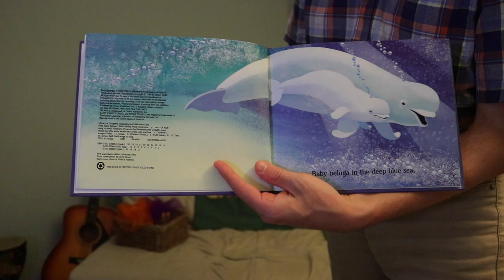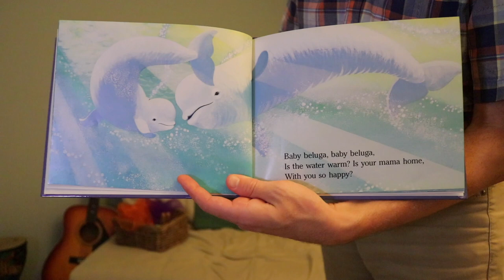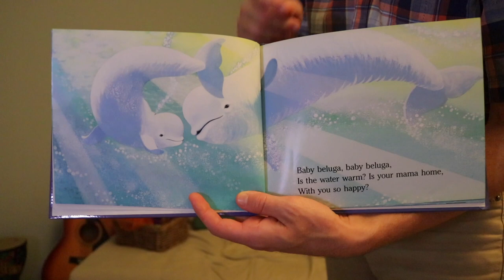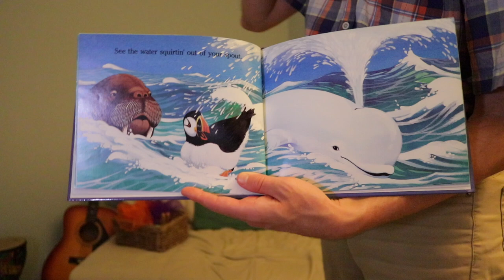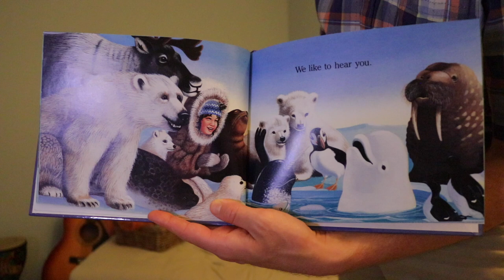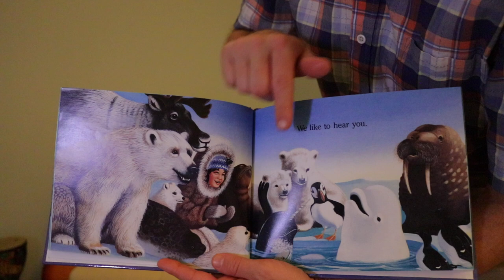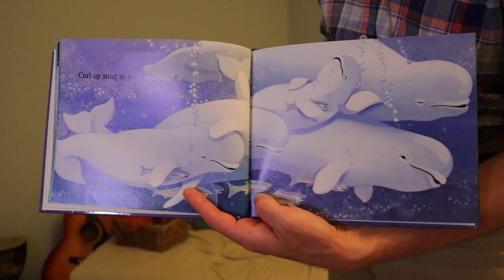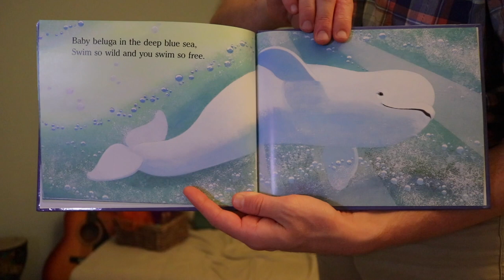"Visiting Neighbors" | Music With Matt session #121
- Mon  LIVE at 10am
- Wed mini-class at 10am
- Fri  mini-class at 10am
- Sat  Silly Song Short!
Cheers to all. Stay well, keep moving!